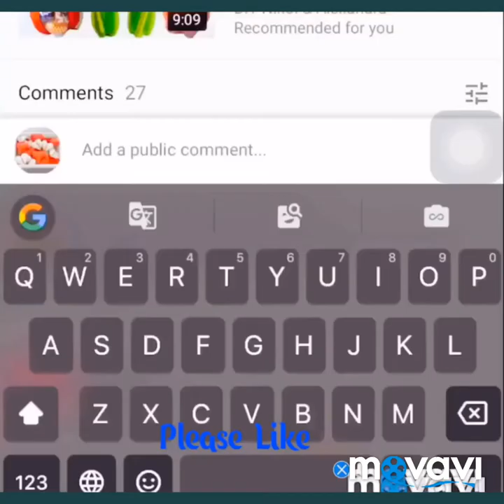DIY HANDICRAFTS: COMPLETE TUTORIAL FOR 🌹 ROSE MAKING AS AN UNIQUE WEDDING GIFTS FOR COUPLE#2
Today, the gift for guest shop team are making the complete tuition for DIY wedding ceremony. The gifts are not the most effective fun crafts you could make for the happy couple.
The couple personal gifts so those DIY wedding party gifts are simply ideal. There are gifts in here for ladies and men so that you can make something for all of your wedding ceremony party. And, if you are planning to DIY your whole wedding, be sure that you take a look at the breathtaking DIY wedding ceremony decorations for the ceremony and reception.
The video will show you all these ideas for DIY HANDICRAFTS: COMPLETE TUTORIAL FOR 🌹 ROSE MAKING AS AN UNIQUE WEDDING GIFTS FOR COUPLE---[Don't Forget To Subscribe, Like, Share Around and Click The Bell For Getting the Most Notification Update!
▌►Other Recommendations, Youtube Creative Common Licenses, and Credit Youtube Channel For DIY HANDICRAFTS: COMPLETE TUTORIAL FOR 🌹 ROSE MAKING AS AN UNIQUE WEDDING GIFTS FOR COUPLE
📚✅ LEARNING MORE ON GIFTFORGUESTSHOP HANDMADEGIFTS & HANDICRAFT FOR BEGINNER👇
Track Title Not Too Cray
Instrument Huma-Huma